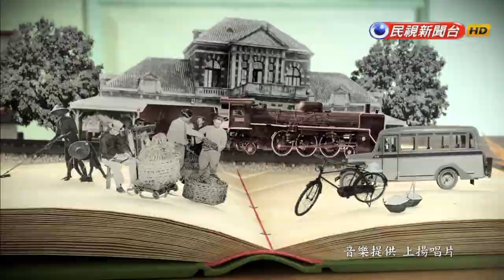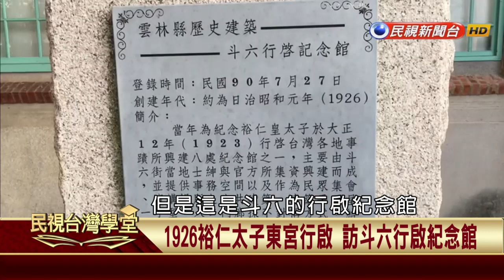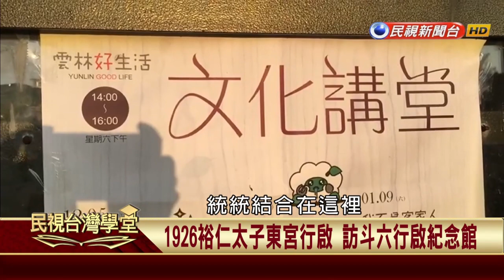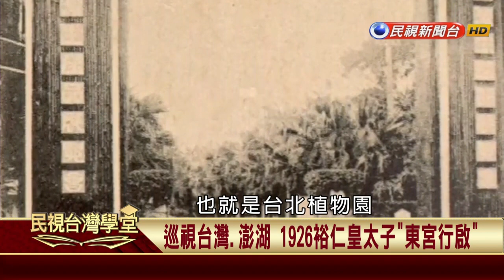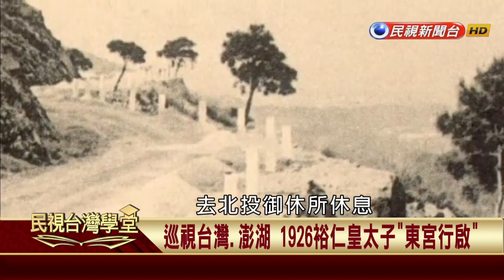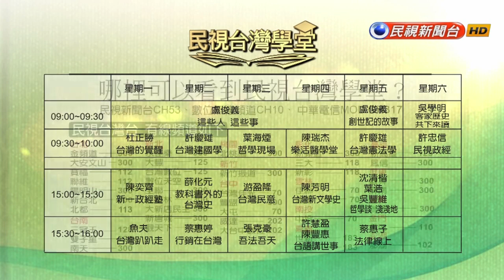【民視台灣學堂】台灣趴趴走:1926裕仁太子東宮行啟 訪斗六行啟紀念館 2018.2.5—魚夫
「台灣趴趴走，了解歷史你最行」

生活在台灣，你對日常街景了解有多少？
透過魚夫的漫畫，帶你探究台灣歷史建築，和背後重要、真實的故事。